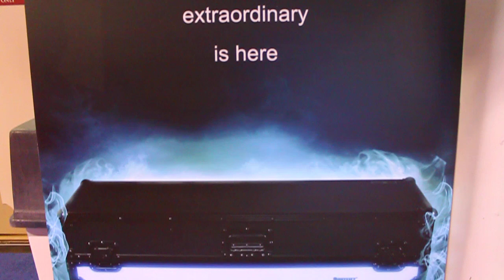Odyssey @ The Winter NAMM Show, Jan. 13th, 2011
Take a sneak peak of Odyssey at the 2011 Winter NAMM Show in Anaheim, CA featuring the new Flight FX™ Series Cases!